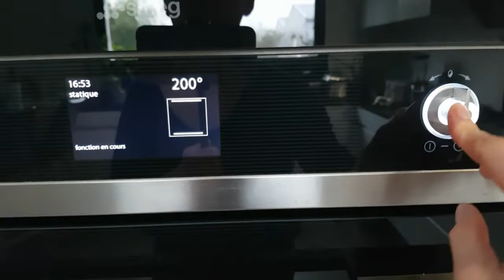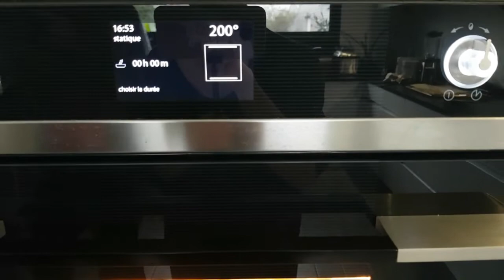Bánh Su Kem Sô-Cô- La Thơm Ngon Dễ Làm || Eclaire Au Chocolat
Chân thành cảm ơn sự đồng hành của các bạn ❤
Xin mời cả nhà cùng thưởng thức món bánh su kem socola - eclairs au chocolat
Chúc cả nhà buổi tối vui vẻ và ấm áp🌷🌻🌺🌹
 Đừng quên đăng ký 🔔 kênh và bấm 👍like nha cả nhà. Yêu các bạn ❤